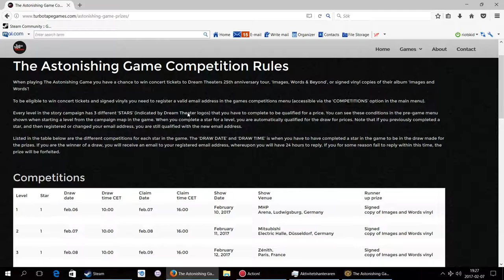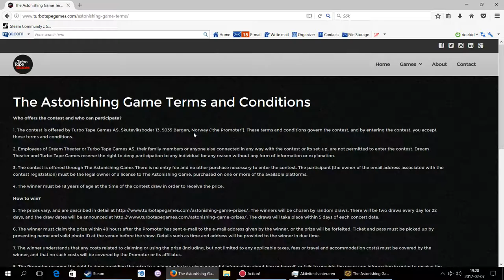Let's try; The Astonishing Game - E1/1 - Can't see myself continuing with this...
The dancer made the purchase good enough to keep (as you wouldn't have seen this vid. if I hadn't kept the game I don't post videos of games I refund) but with the bug and the weird gameplay/tutorial I can't see myself playing more of this.